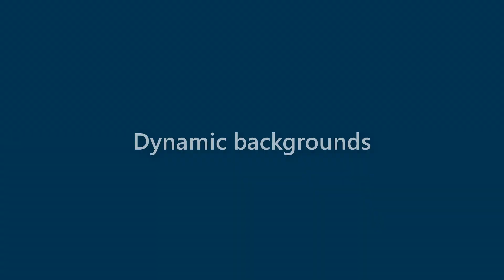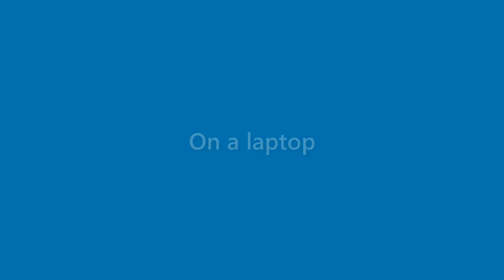Sidney Jennings - appearance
Name Look - Sidney Jennings - appearance. In this video we present "Sidney Jennings" name look and feel in various scenarios.
This video will cover:
How does "Sidney Jennings" look as a personal letterhead?
How does "Sidney Jennings" look on a business card?
How does "Sidney Jennings" look on a computer/laptop screen?
How does "Sidney Jennings" look with different background colors?
How does "Sidney Jennings" look with various fonts?